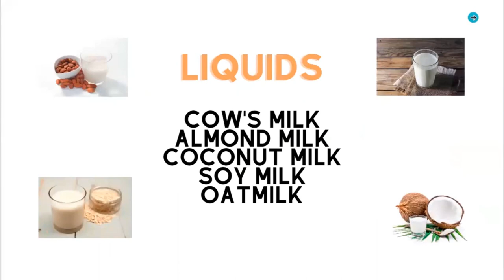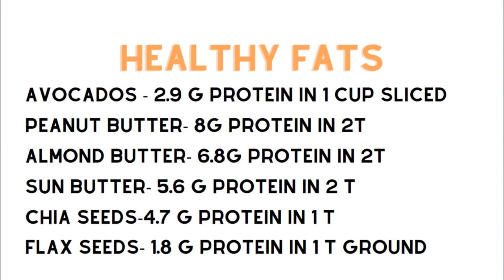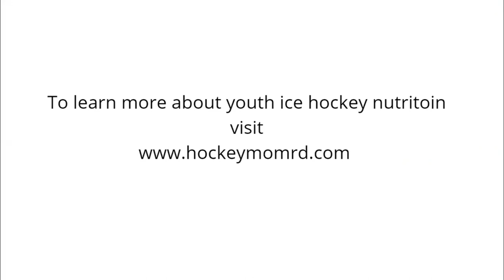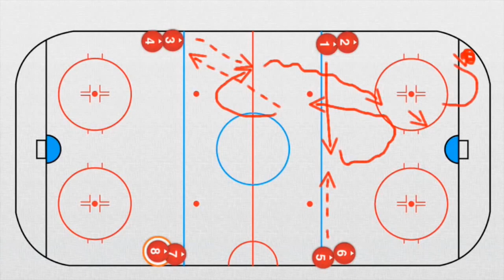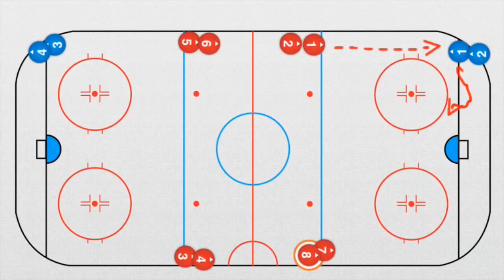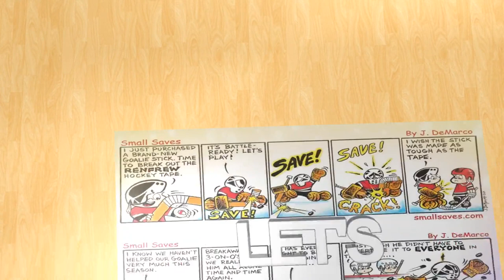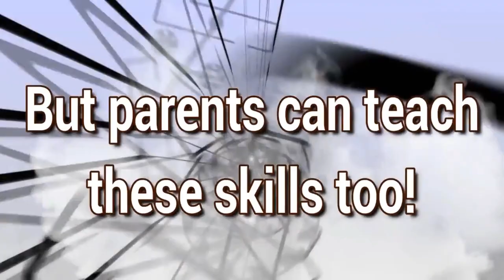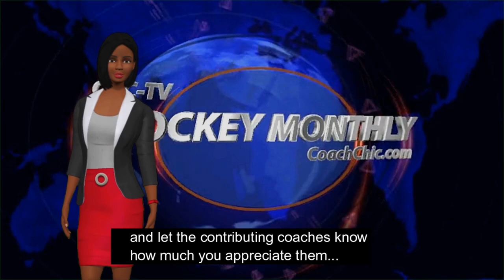CCC-TV Hockey Monthly TV Show - Episode 86 | Just One Worldclass Skill! 🏒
**FREE Monthly Hockey Advice From Some of Hockey's Top Advisors**:

Dr. Mike Bracko - Hockey Institute
Oldrich Jindra - Czech Style Hockey Training
Dennis Chighisola 'Coach Chic'
Kimberly Smith Lukhard - Nutrition Specialist
Dave Schmitz - The Band Man
Small Saves - Hockey Comics
Shawnee Harlee - Mental training

where you will get access to lots of great hockey content
- Ask the Coach
- Podcast
- Masterminds
- Drills
- Latest In News Hockey
- General Skills Advice
- Puckhandling
- A Coach's Notebook
- Pleasing the Scouts

Yours in hockey,
Coach Chic